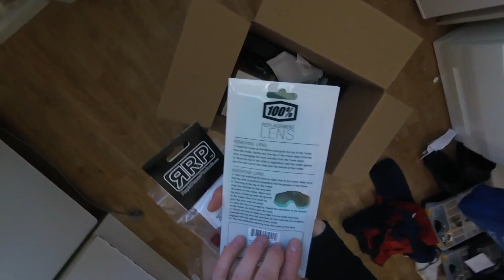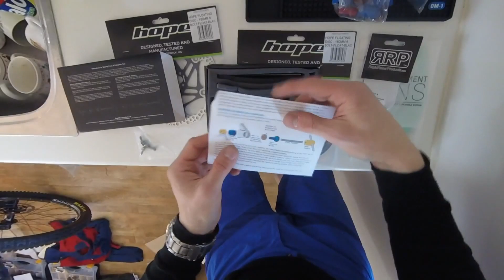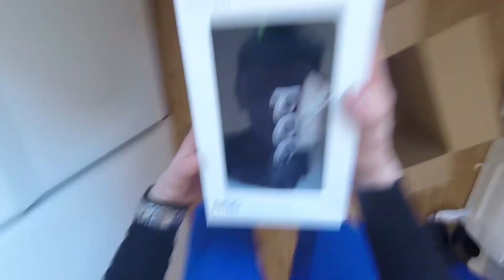Park Tool Bench-Top Overhaul Mat - OM1 + other stuff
Bearing removal tools for My 2014 fuel ex 7 29er

RapidRacerProducts Bearing Press & Extraction Tool
RapidRacerProducts Bearing Kits

Kit 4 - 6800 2RS/61800 2RS -  sku212392
Kit 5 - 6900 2RS/61900 2RS -  sku212397
Kit 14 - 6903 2RS-E2RS/61903-E 2RS -  sku212400

100% Replacement Lens Accuri-Racecraft-Strata

Clear, Anti-Fog With Posts -  sku296983

Muc-Off Bike Mat

POC Joint VPD 2.0 Elbow Guard 2016